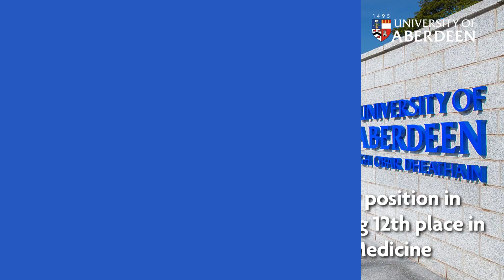University of Aberdeen News Update - 14 September 2023